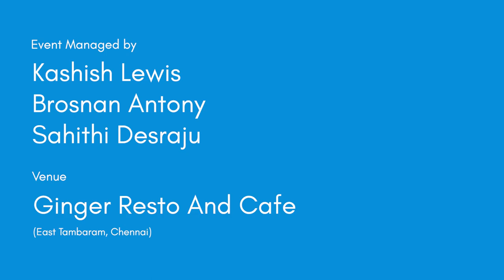The well in my backyard by Anusha Sreekant | Inkfeathers Stage Chennai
“Like the conversations about sour salted mangoes in high winter, when there are none, so you continue to talk.” With her descriptive and eloquent poem, Anusha Sreekant paints a beautiful picture with her imagery in the two poems she narrates at the Inkfeathers Stage Chennai.

Credits:
Written & Performed by: Anusha Sreekant
Shot by: Anush Goel
Event Managed by: Kashish Lewis, Brosnan Antony & Sahithi Desraju
Shot at: Ginger Resto and Cafe, East Tambaram, Chennai | 14th May 2022